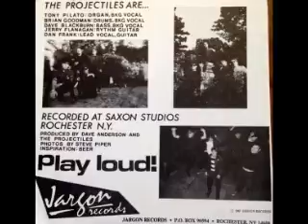The Projectiles Limited Edition E P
I'll upload something when I get a nicer computer, but until then, here's the Rochester Garage band, The Projectiles, with their limited 300 copy E.P.!
Note: This is not my material, nor do I own the rights to it! Please message me and I will reply and take it down as soon as possible.
The List of tunes on this this good E.P.:
0:00: No Good Woman
2:49: Nothin'
5:07 I Wanna Come Back (From The World Of L.S.D.)
Audio was ripped right from the 45 record.